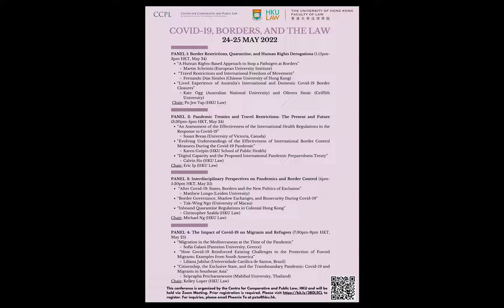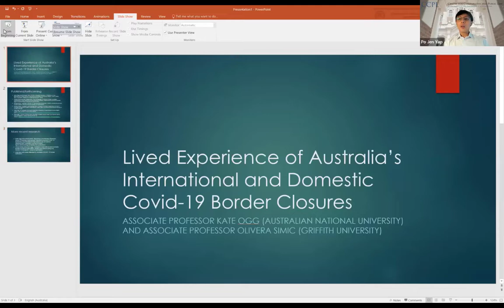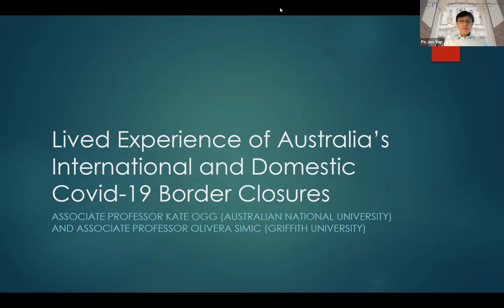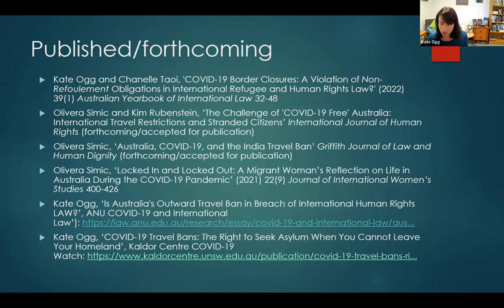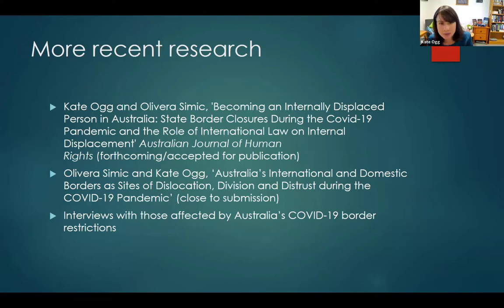[COVID-19, Borders, & the Law] Panel 1 Border Restrictions, Quarantine, & Human Rights Derogations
CCPL Zoom Conference: COVID-19, Borders, and the Law
24 MAY 2022 (TUE) & 25 MAY 2022 (WED)

PANEL 1: Border Restrictions, Quarantine, and Human Rights Derogations
24 May 2022 (TUE) 1:15pm-3pm HKT

“Travel Restrictions and International Freedom of Movement”
- Fernando Dias Simões (Chinese University of Hong Kong)

“Lived Experience of Australia’s International and Domestic Covid-19 Border Closures”
- Kate Ogg (Australian National University) and Olivera Simic (Griffith University)

“A Human Rights-Based Approach to Stop a Pathogen at Borders”
- Martin Scheinin (European University Institute)

Chair: Po Jen Yap (HKU Law)

This conference was organized by the Centre for Comparative and Public Law, HKU and was held via Zoom Meeting.